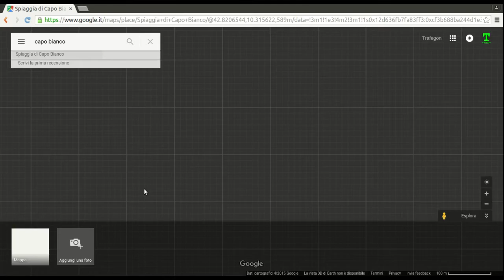Isola d'Elba | Spiaggia di Capo Bianco | Panorama e Mappa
Isola d'Elba, Spiaggia di Capo Bianco (Portoferraio)